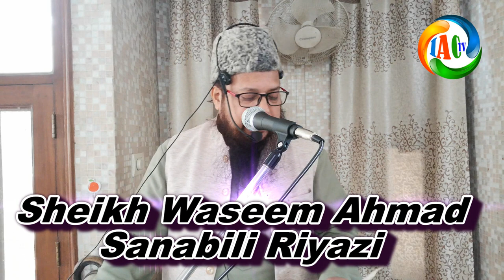امام احمد کی خلیفہ متوکل اور شاہی خاندان کے ساتھ ملاقات پارٹ 12